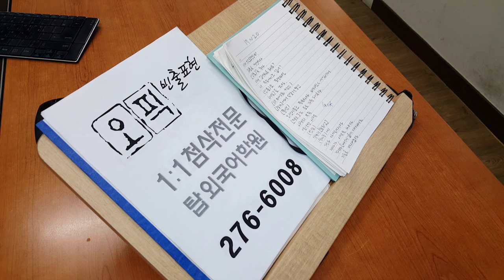전주 영어회화 전북대 직장인 오픽 191109